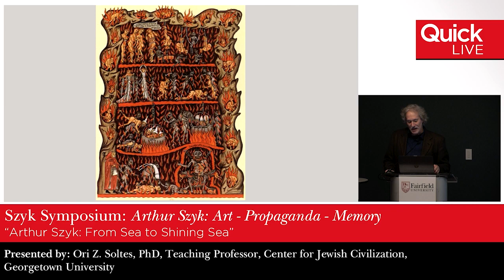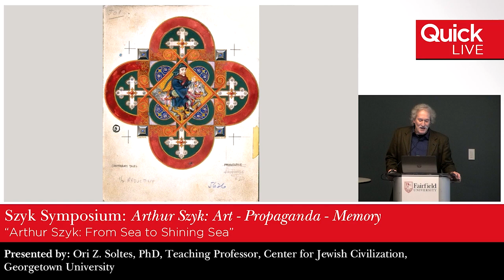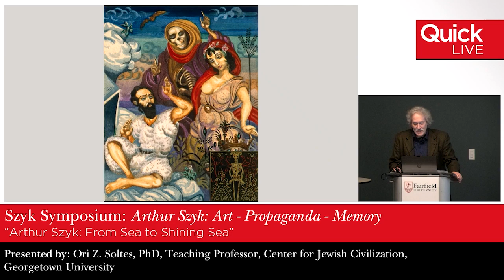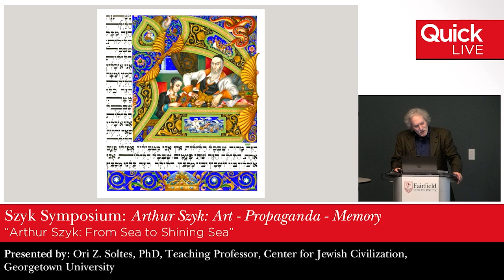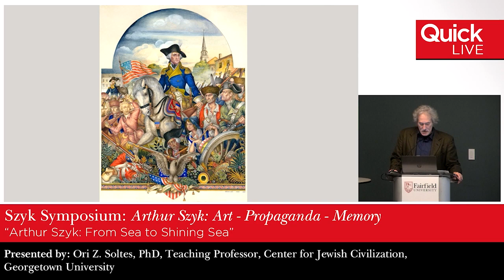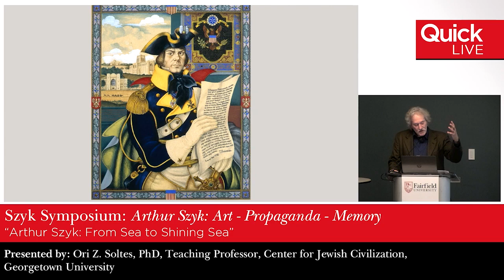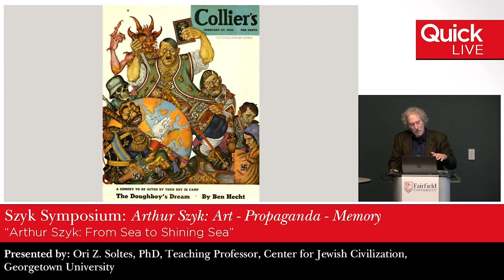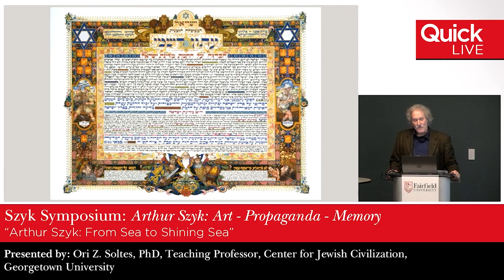Arthur Szyk: From Sea to Shining Sea - Ori Z. Soltes, PhD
Presented as part of the symposium "Arthur Szyk: Art - Propaganda - Memory," October 4-5, 2023.